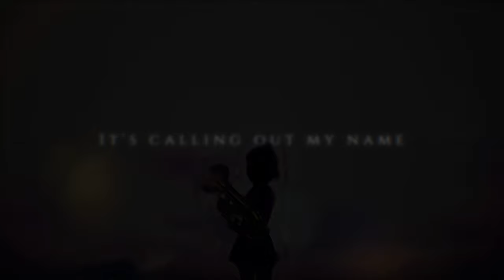Jim Yosef x Scarlett - Carousel (Official Lyric Video)